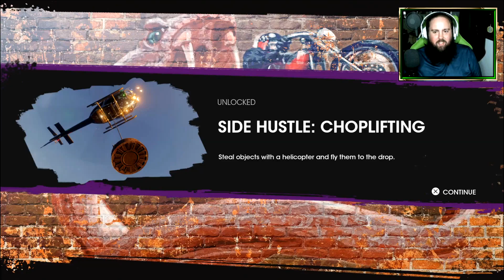Car Hopping Mayhem I Saints Row (Part 3)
This is some Mad Max Stuff right here.